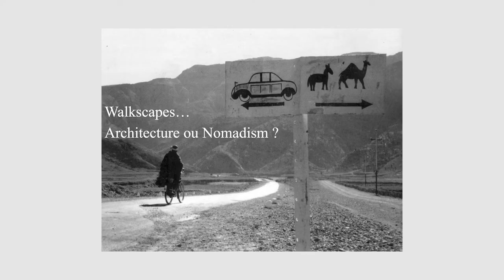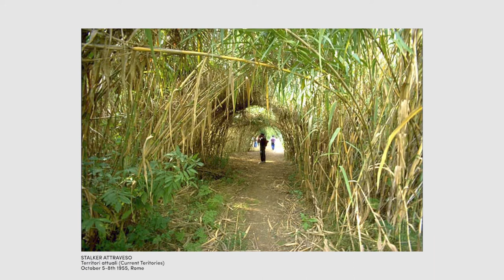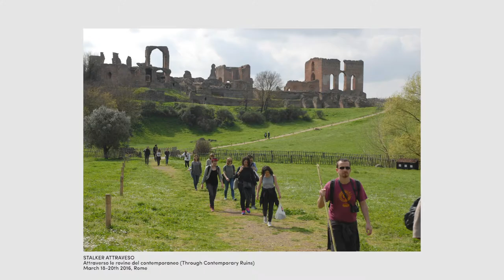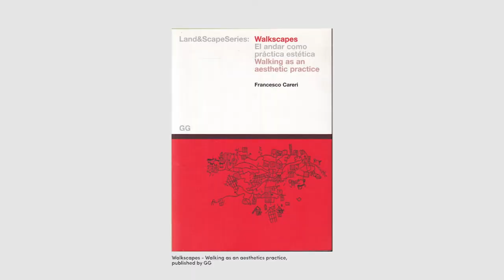Francesco Careri | Immaterial Architecture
urbanNext interviews Francesco Careri on immaterial architecture and walking as a way to explore it.
Interview filmed within the Series of Talks 'Variations on the City' of the 'Camera and City' exhibition held at CaixaForum Barcelona.
Interview by Marta Bugés.
Filmed by Chiara Cesareo.
Edited by Sara Traba